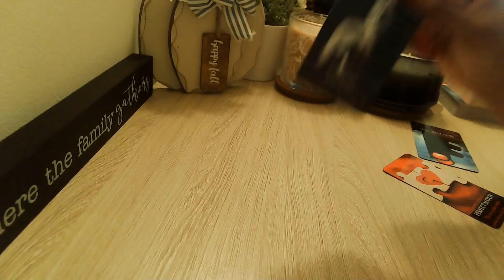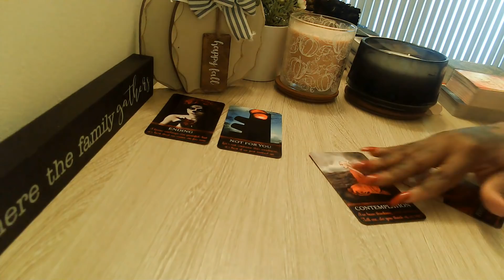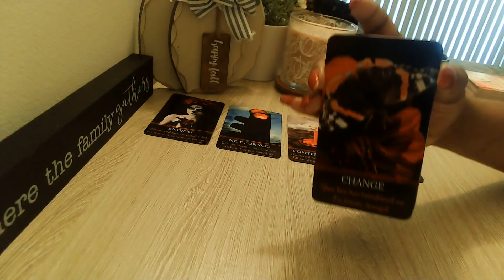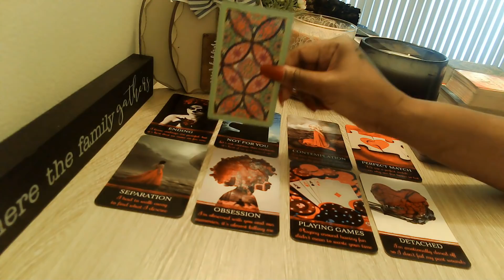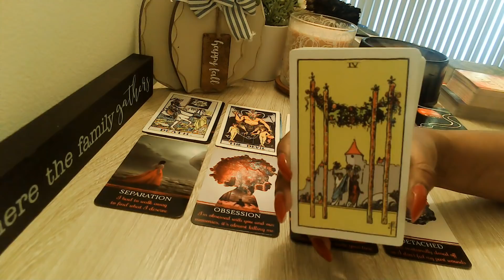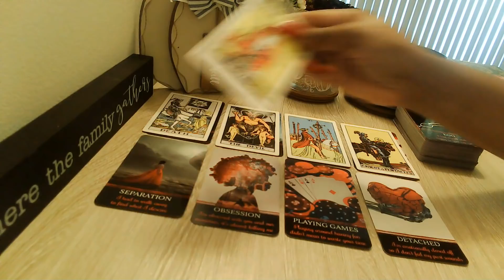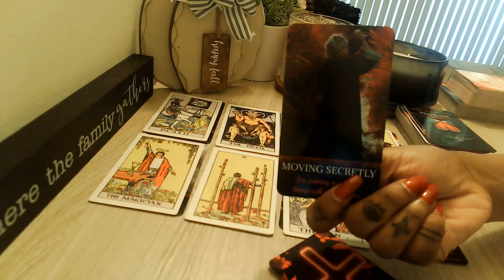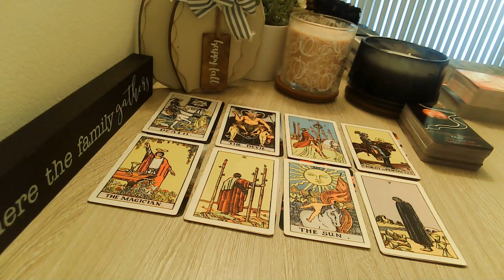Taurus You Changed A Player?? 👀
Welcome, Everyone!! 👋

🔽***UPDATE 🔽
Extended readings are now called Episodes: